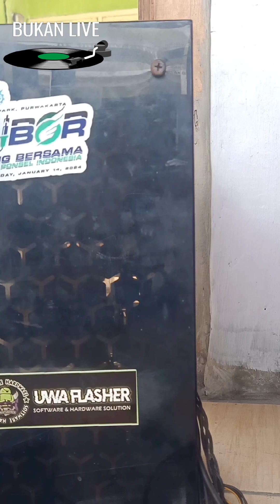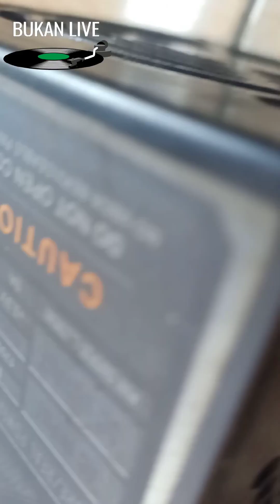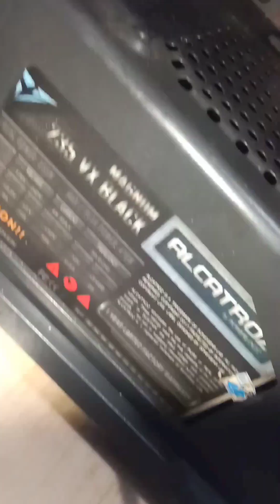how to restore your computer, what to do when you factory reset your pc,servis komputer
Tells the story of a cell phone technician whose computer died... while work was piling up
     Those of us who are still juniors are told to check and recheck
     /Recovering this completely dead computer.
Once completely dismantled, fully restored.

RESTORATION
RESTORE
SERVICE ETC

CREDIT
QUATA
TLP PACKAGE
SMS PACKAGE
ACECORIES
QUATA
PAKET TLP
PAKET SMS
ACECORIES